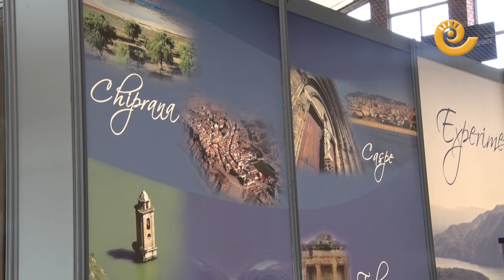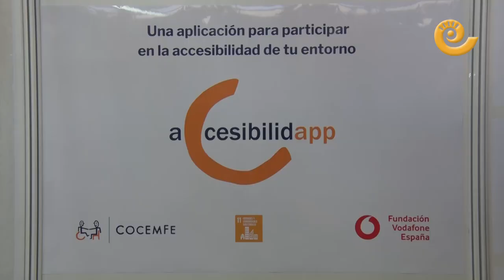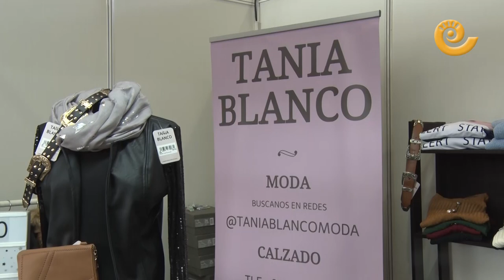Expocaspe 2019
Expo Caspe es una muestra multisectorial iniciada en el año 1980 y un referente para los expositores y publico de la zona que acuden todos los años a la cita.  Durante tres días reunirá en el recinto ferial a más de 200 expositores entre los que están representados sectores como la agricultura, ganadería, industria, alimentación, moda, decoración y entretenimiento.